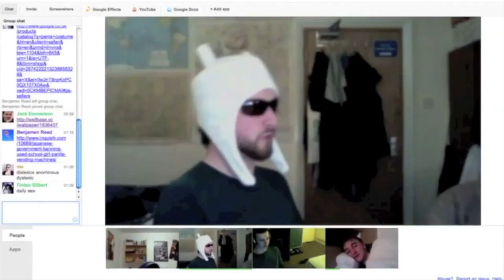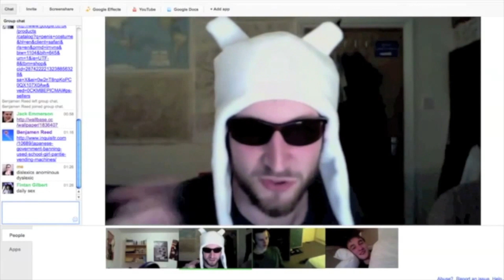RIP Fintan Gilbert 1992-2017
A few weeks ago we were all  informed of the sudden passing of Fintan Gilbert aged only 24.

We are still waiting to find out why, but the why is not important, what is important is what he meant to us.

He was my best friend and genuinely the nicest guy you could meet he caused no conflicts, no drama and made sure to live life to its fullest.

The unexpected nature of his death hit us in very different ways. Some have cried their eyes out, for some it still does't feel real, while others focus solely on the positives of just having had the chance to know Fintan.

Yesterday we had a small semblance of closure as we all had to say our final goodbye to this member of our little family of friends.

The funeral in Letchworth was held in a packed church full of both his friends and his family. Personally I found it was amazing to see just how many lives were touched by Fintan and how many deeply cared for him and will miss him dearly.

I made this video not to make any one sad about his passing but to commemorate all the great time's we had with him and to say just how great a guy he was.

If you knew Fintan if you laugh about the good times, cry, scream or be angry that he is gone I only ask you keep his memory alive.

If this video helps with your grief then hopefully the world is a slightly brighter place than the day we lost him.

Our thoughts and deepest sympathies go out to his parents, his siblings, his girlfriend, all his family and all his friends.

The brightest stars shine the shortest and Fintan's light was blinding.